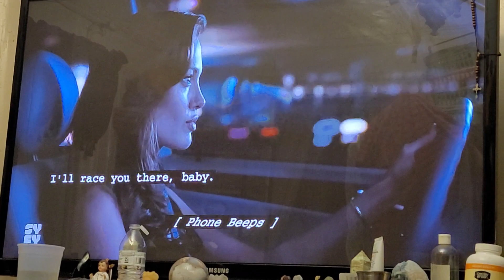July 23, 2023